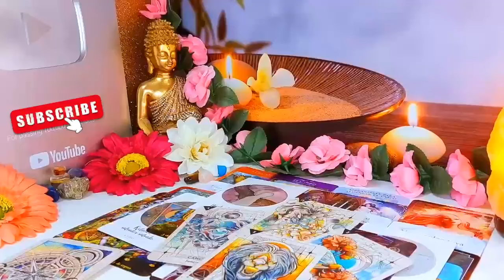SCORPIO, MAJOR WARNING! THE BIG SECRET THEY'RE KEEPING FROM YOU! SOOO SCARED TO TELL YOU THIS..